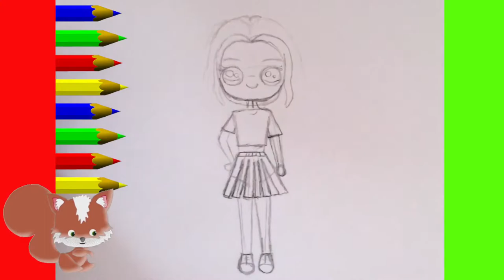KAWAII 💠 COME DISEGNARE FACILE PASSO DOPO PASSO - DISEGNO DA FARE ragazza carina cheerleader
COME DISEGNARE UN FACILE. DISEGNO PASSO DOPO PASO SEMPLICE IN 5 MINUTI. DISEGNI KAWAII CARINI DISEGNI DA FARE. COME DISEGNARI. DISEGNI CARINI DA FARE